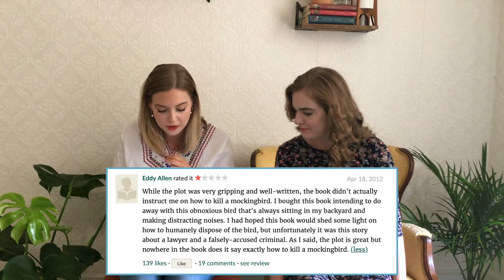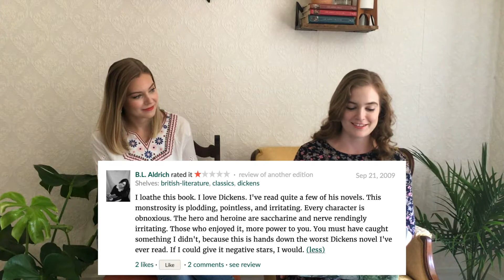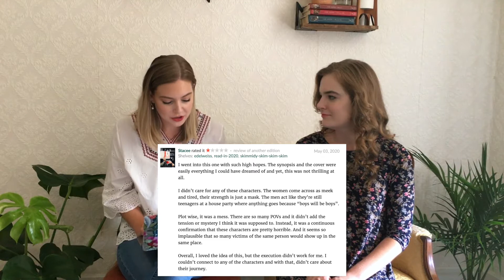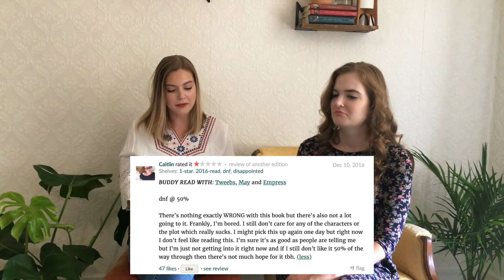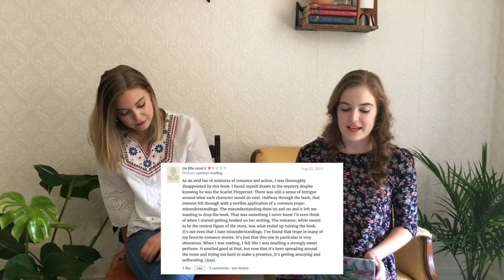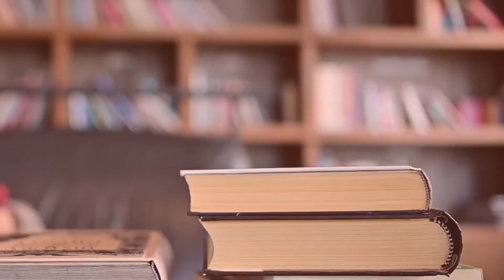We Read 1-Star Reviews of Some of Our Favorite Books | We Were Not Prepared...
See what happens when we look up 1-Star Reviews of some of our favorite books. We should have known what to expect, but the results were still shocking. Did anything surprise you? Did you agree or disagree?

The Bookish Bees: A BookTube channel featuring two sisters who love talking about books almost as much as they love reading them.

Our theme song is "Good Times Parade" by Tiki Tiki. We have rights to this music through Canva Pro.